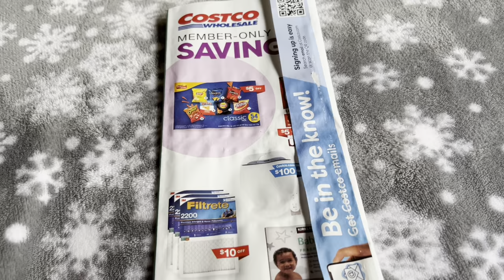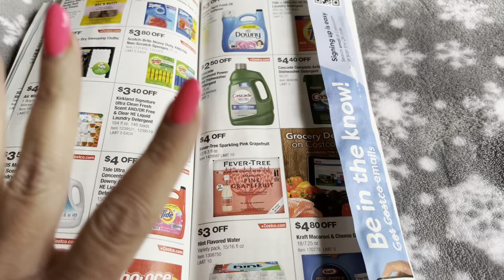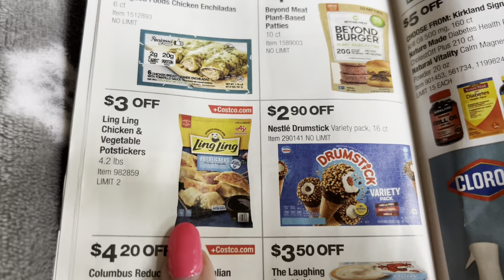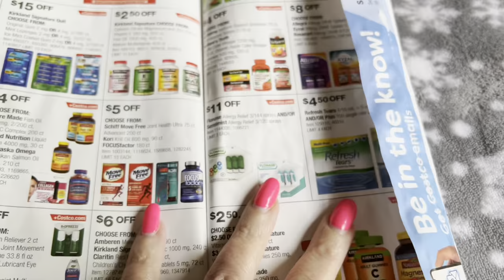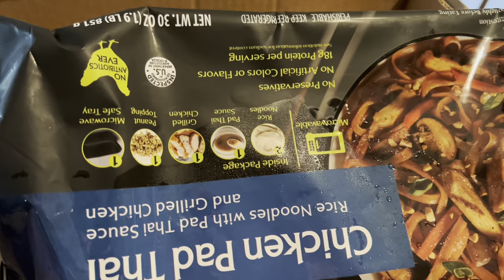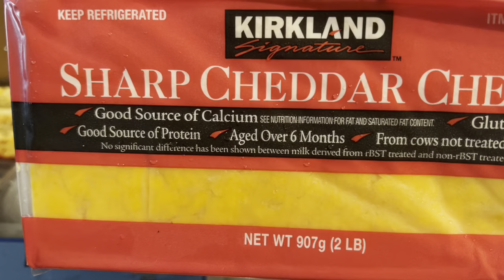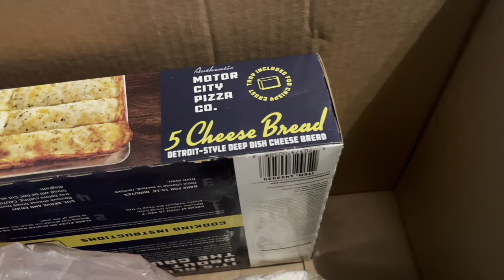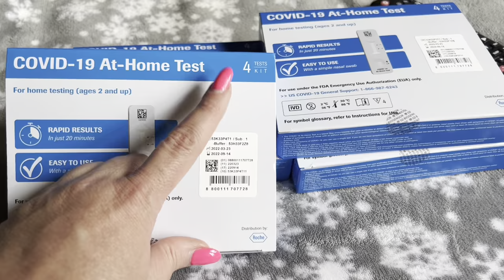Vlog: I HAD TO TAKE THE DAY OFF!!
Az4angela
Or
Az4angela
130 W Franklin AVE #223

Amazon Wish List:

Grove Company Link: FREE PRODUCTS!

OTHER PLACES TO FOLLOW:
Az4angela
Instagram.com/AngelaJulius74
Az4Angela